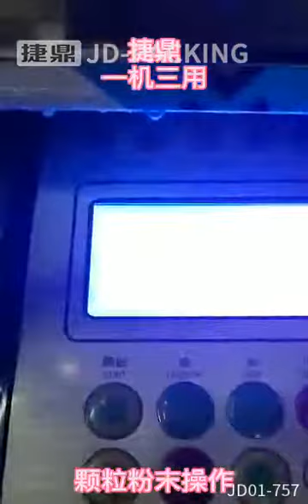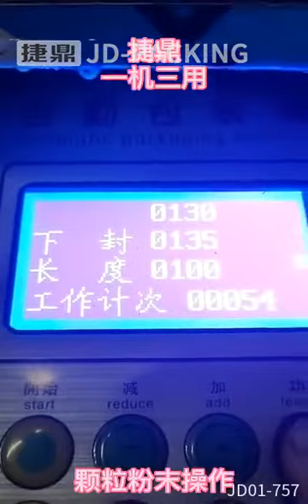Pneumatic paste packaging machine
Xiamen Jie Ding Machinery Equipment Co., Is based in Xiamen China. We are high-tech Enterprise specialised in Packaging Machinery. We at Xiamen JD Packaging Focus on creating innovative packaging solutions. We specialised in packaging machines, vacuum packaging machines, quantitative packaging machines, backing cage, drying machines & meter brick moles. We cater packaging solutions to FMCG, Pharmaceuticals & industrial Sector. JD Packaging aim to be a world class packaging solution provider , with our focus to create easy packaging solutions via state of art technologies.